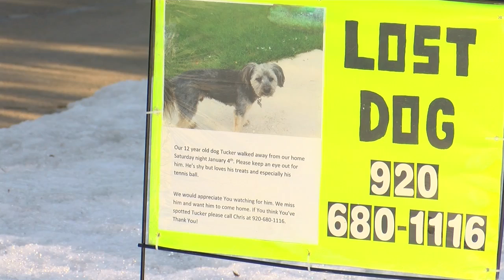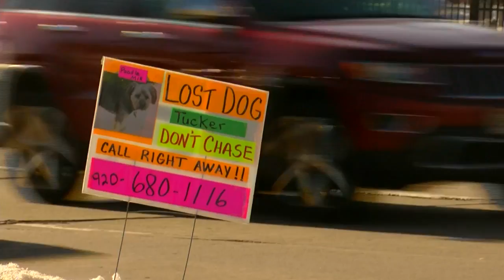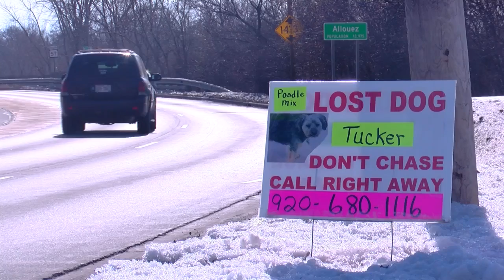Green Bay area signs hope to bring missing dog Tucker home